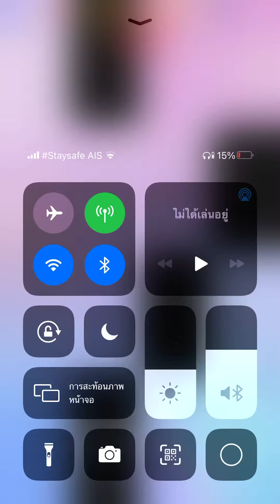钢琴块 2 - 赛马 （3239）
Chinese Piano tiles 2 (中文) - Horse Racing

Finally I cleared 4th lap, legendary fast speed!!!

中国新年快乐 2021年